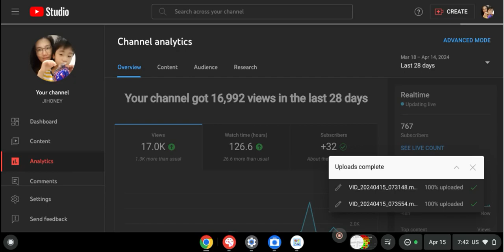When you didn't check your subs!